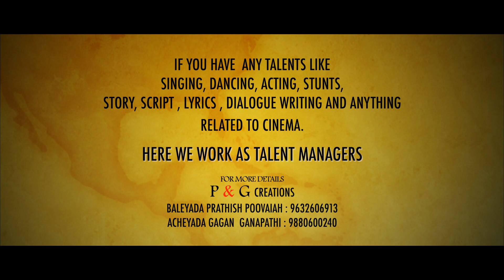P & G TALENT MANAGERS